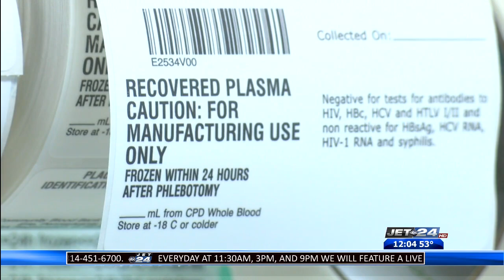Erie COVID-19 survivor donates plasma